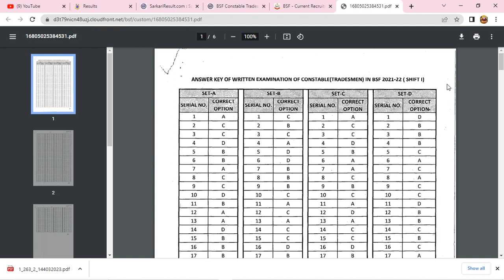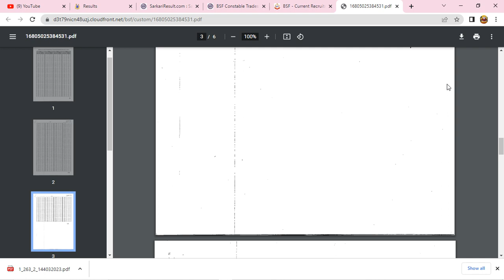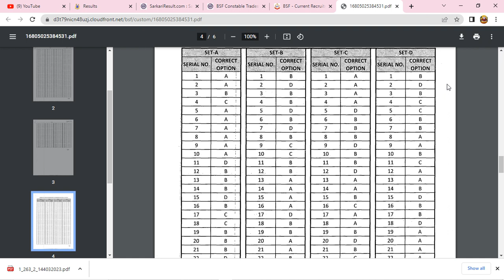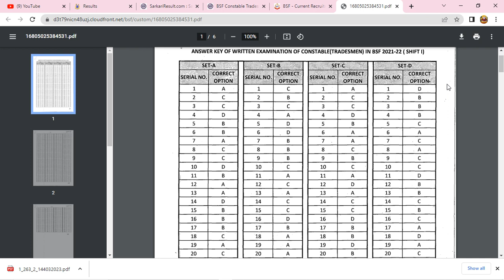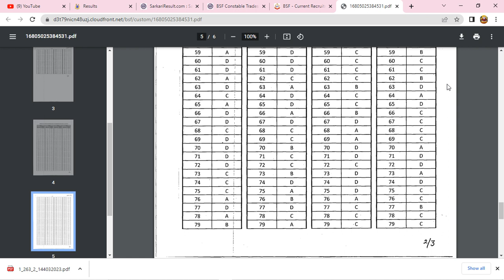BSF TRADESMAN 2021 ANSWER KEY जारी ll BSF Tradesman Cut-off 2023 ll BSF TRADESMAN Result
BSF Tradesman 2022 Cutoff | bsf tradesman expected cutoff | bsf tradesman result update
bsf tradesman ka exam kab hoga bsf tradesman exam date update
bsf tradesman exam new date
bsf tradesman 2022,bsf tradesman exam result 2023,bsf tradesman,bsf tradesman result 2022,bsf tradesman result date 2022,bsf tradesman
shyambajan